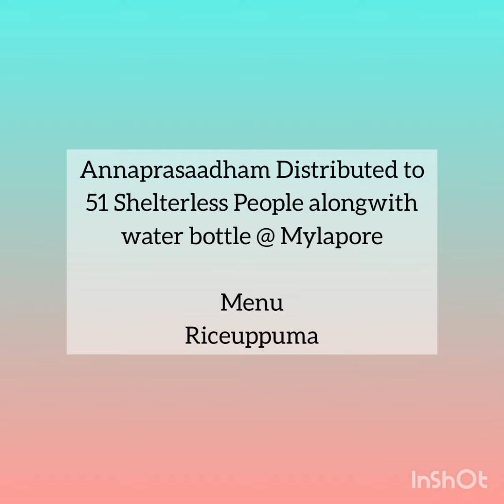18th April 2023 - Annadhanam by our Trust